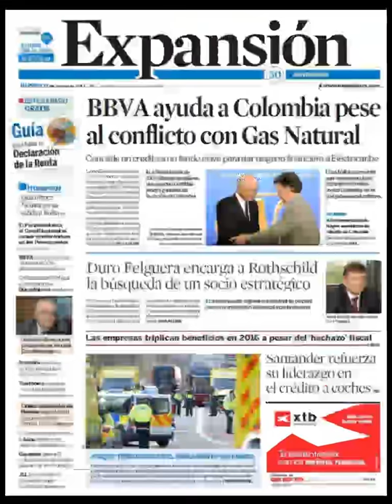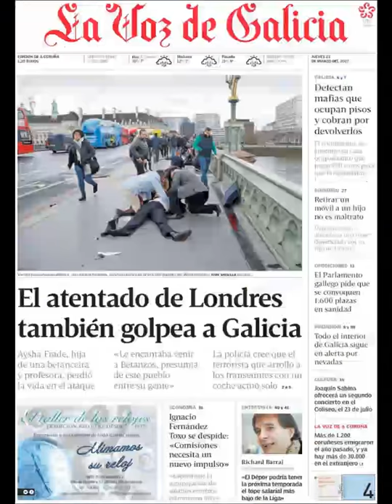Noticias Jueves 23 Marzo 2017 Principales Portadas Titulares Diarios Periódicos España Spain News